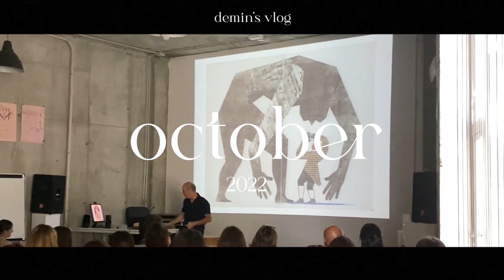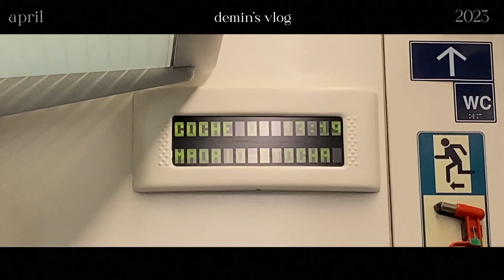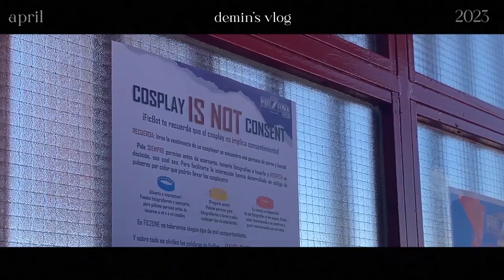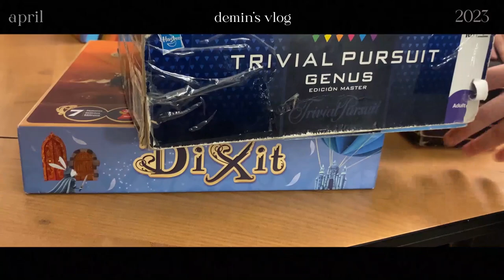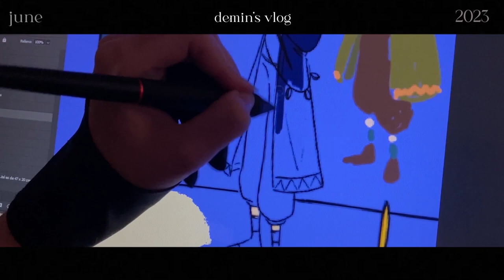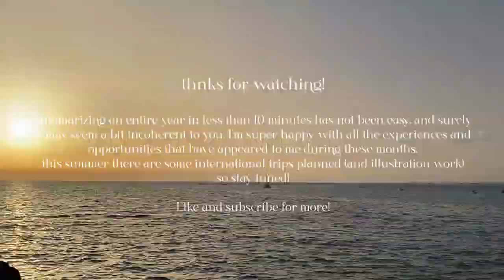#12 art vlog: a year of illustration, concerts and trips [living alone diaries]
september 2022- july 2023

Summarizing an entire year in less than 10 minutes has not been easy, and surely it may seem a bit incoherent to you. I’m super happy with all the experiences and opportunities that have appeared to me during these months.
this summer there are some international trips planned (and illustration work)
also thank you esther for being my back model everytime hahahahaha